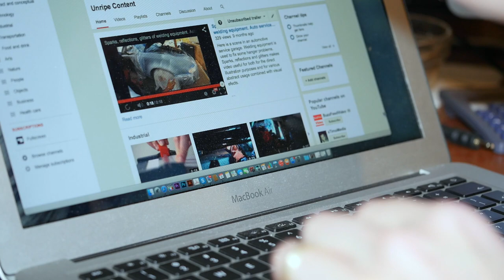Working with MacBook Air, browsing Youtube. Free HD video footage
Someone opens its laptop (MacBook Air), starts browsing Youtube website, chooses the video to watch and turns the option to display it in fullscreen. After the clip comes to the end a person shuts down his computer.

Dimensions: 1920 x 1080
Video codec: H.264
Color profile: HD (1-1-1)
Duration: 00:34
FPS: 50